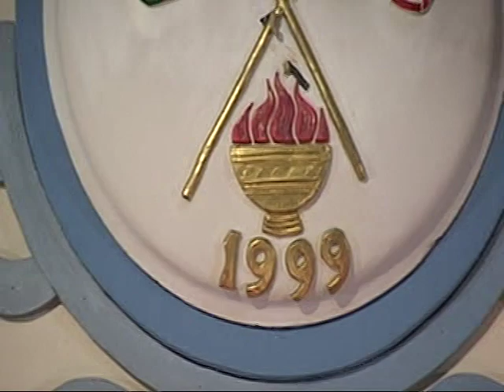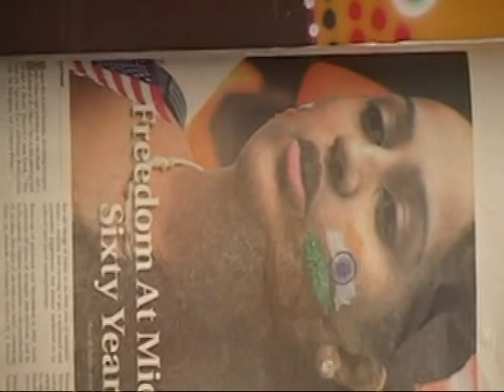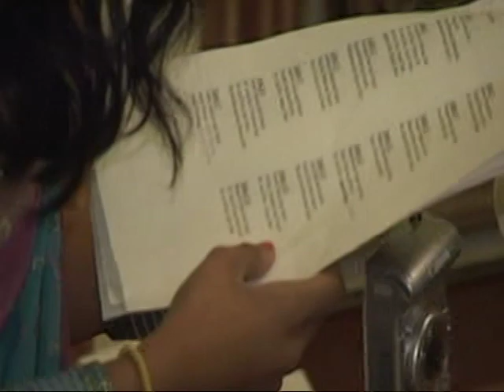Preksha Sweet 16 Celebration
Preksha Patel Sweet 16 Celebration